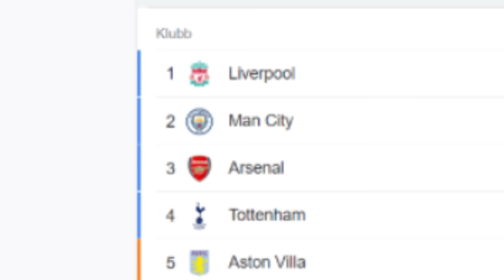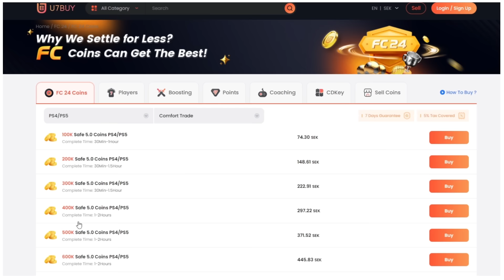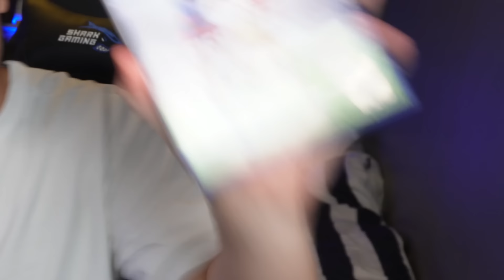Jag återbyggde Manchester United från FIFA 14 till FC 24!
🎵 Musik -